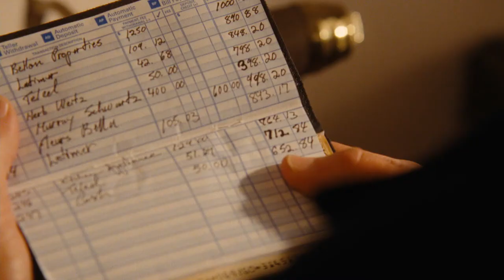Casanova po przejściach | Cineman